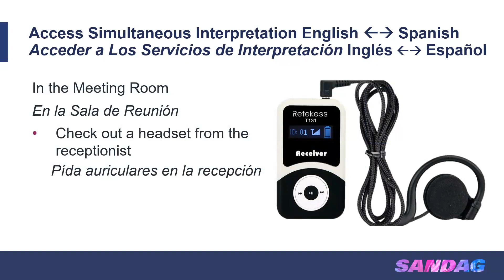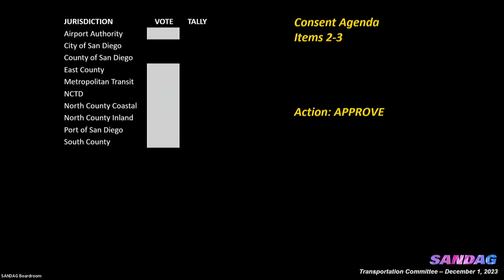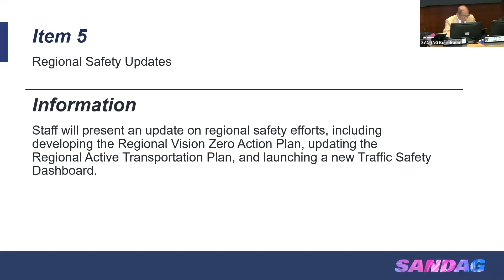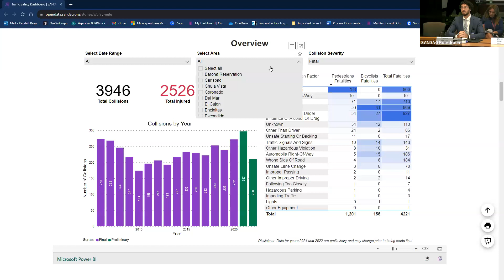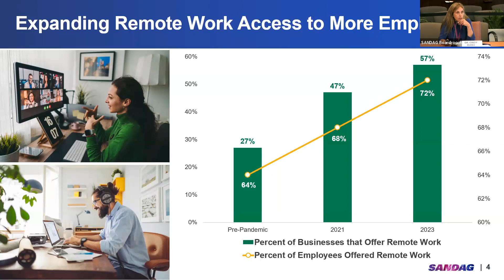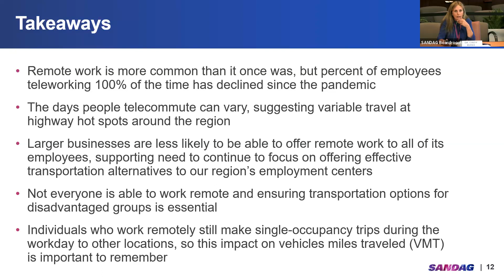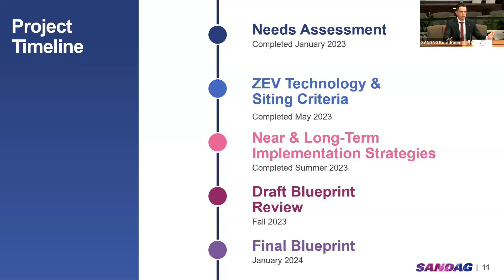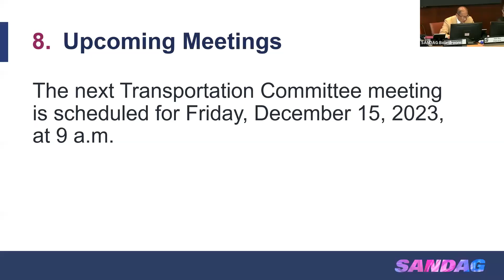SANDAG Transportation Committee - December 1, 2023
Meeting with the SANDAG Transportation Committee from December 1, 2023.